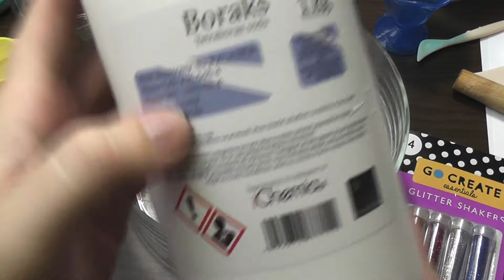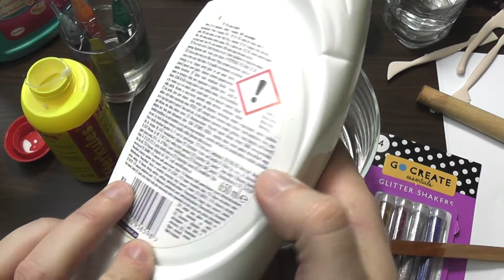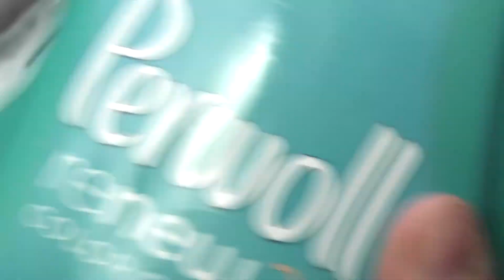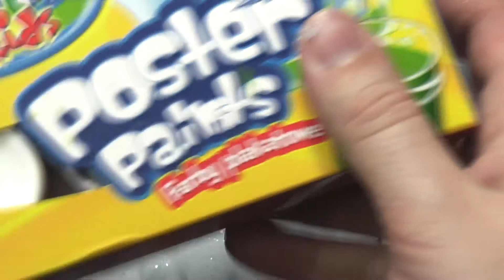How to make a Slime :)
How to make a Slime. You need Glue, Shaving Foam, Borax, Perwoll and a water.